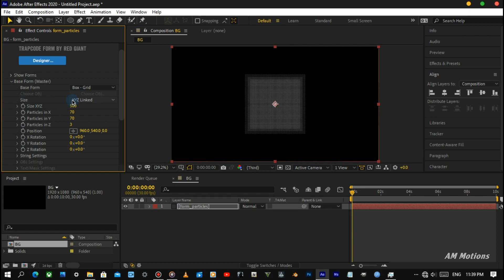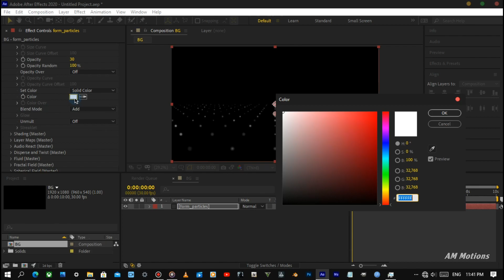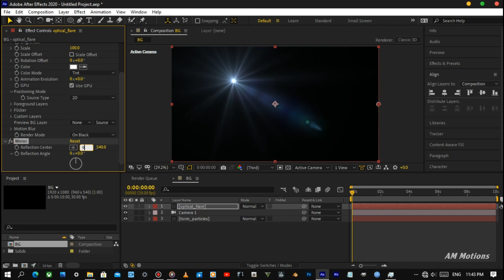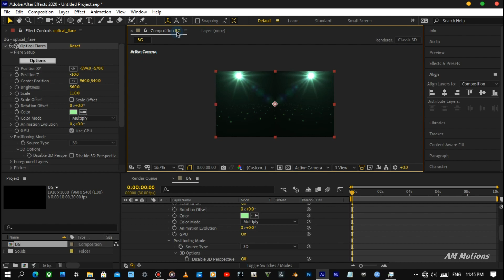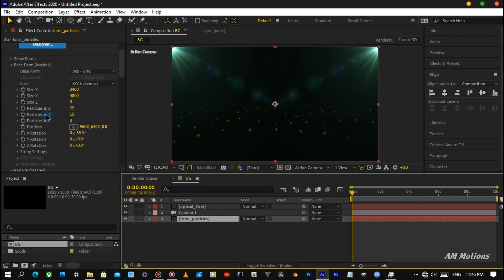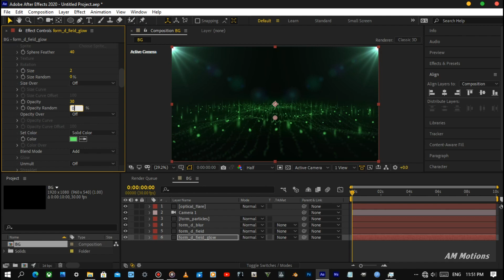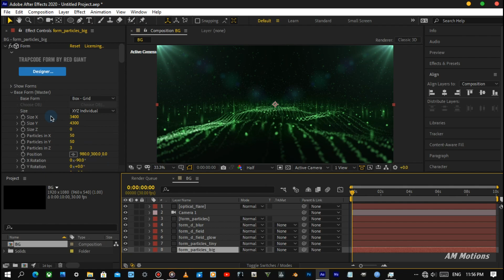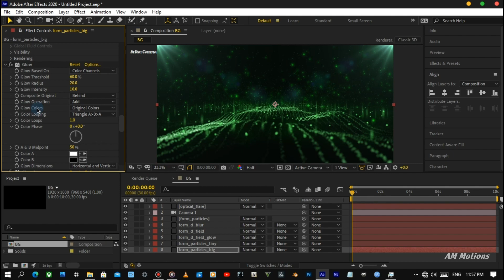Create a Beautiful Particle Field Background in After Effects - After Effects Tutorial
So... In this tutorial, we're going to create a beautiful particle field background using my favorite "trapcode form" plug-in. I hope you all like it, more new tutorials coming soon.

Extra plugin used: Optical Flare from " Video Copilot ".

Music by @calmboy_official , @V21hey , @antxres_official , @helpermusic2172  and various artists.